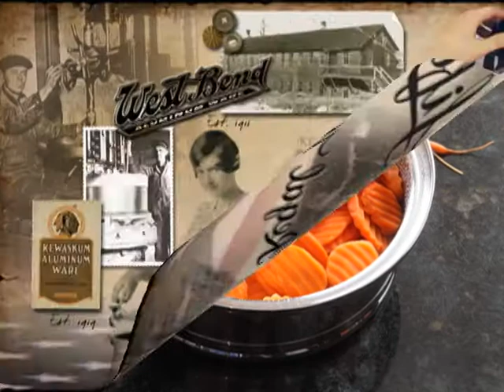Lifetime Cookware - Welcome The Lifetime Way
Welcome to the world of Lifetime Cookware - healthy cooking, healthy eating.